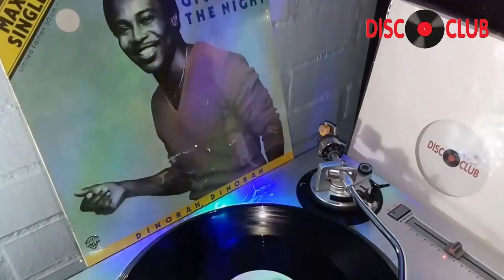George Benson - Give Me The Night (12 Inch) 1980 [Juan Carlos Baez]